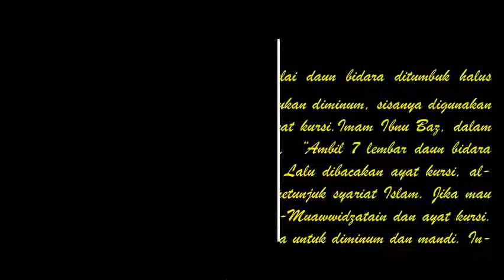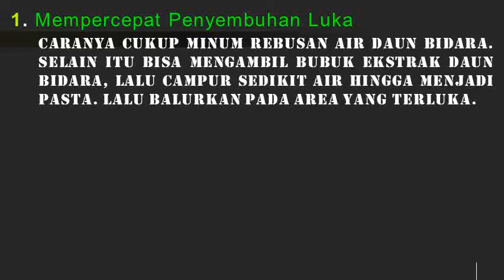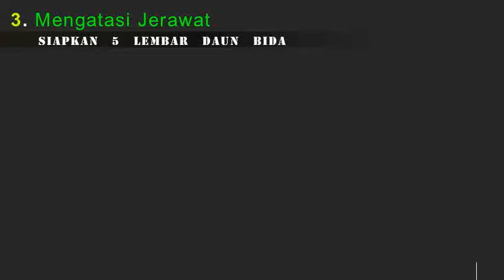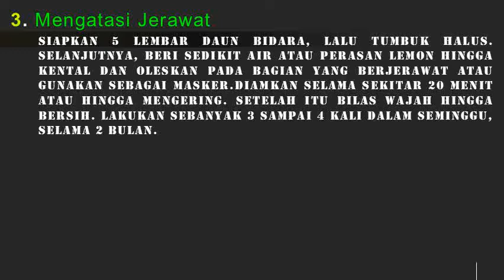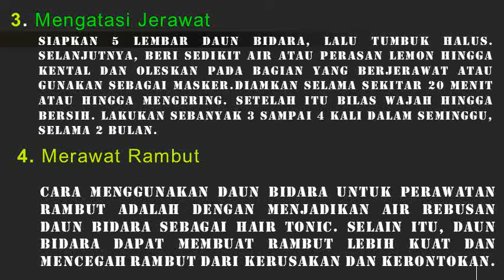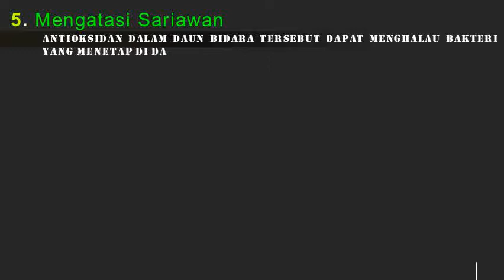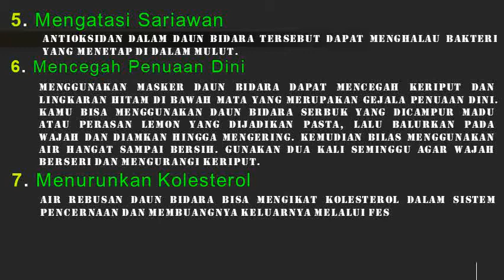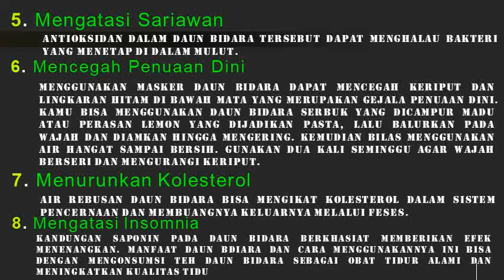Manfaat Daun Bidara Sebagai Tanaman Obat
Tumbuhan diciptakan untuk Obat Manusia